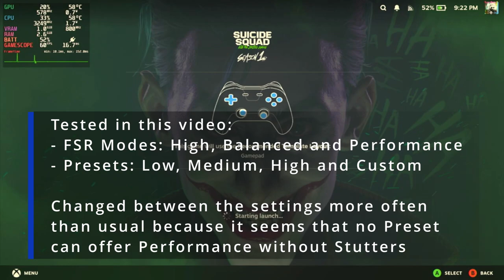Suicide Squad: Kill the Justice League Steam Deck OLED Performance Review | Playable-CPU Bottleneck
Settings Used:
FSR Modes Used: Performance, Balanced and Quality
Presets: Low, Medium, High, Custom

Chapters:

00:00 Intro
00:15 Game Settings
01:00 Indoors and cinematics | Custom Preset | FSR 2 Balanced | 1280x720
08:14 Outdoors and cinematics | Custom Preset | FSR 2 Balanced | 1280x720
11:16 Outdoors | Custom Preset | FSR 2 Quality | 1280x720
12:04 Outdoors | Custom Preset | FSR 2 Performance | 1280x720
13:30 Outdoors | Low Preset | FSR 2 Balanced | 1280x720
15:23 Outdoors | Medium Preset | FSR 2 Balanced | 1280x720
16:40 Outdoors | High Preset | FSR 2 Balanced | 1280x720
17:34 Outdoors | Custom Preset | FSR 2 Balanced | 1280x720
25:28 Outdoors | Low Preset | FSR 2 Balanced | 1280x720
28:37 Outdoors | Low Preset | FSR 2 Performance | 1280x720
31:30 Outdoors | Custom Preset | FSR 2 Balanced | 1280x720
32:13 Outdoors and cinematics | Low Preset | FSR 2 Balanced | 1280x720